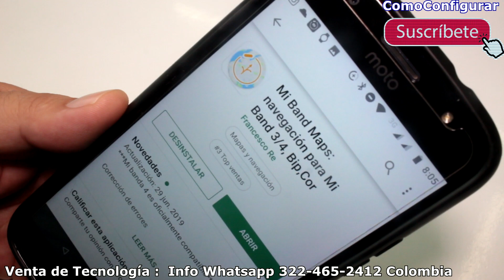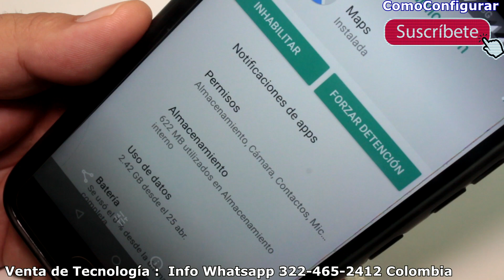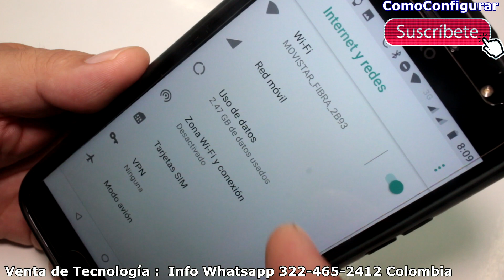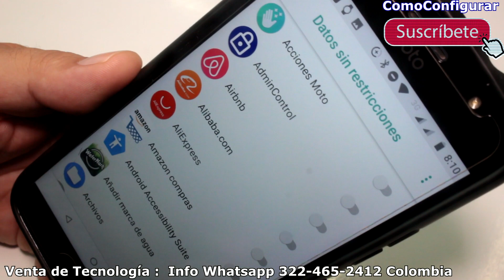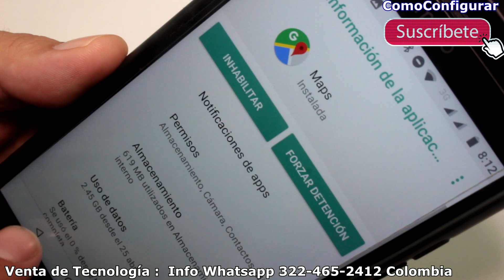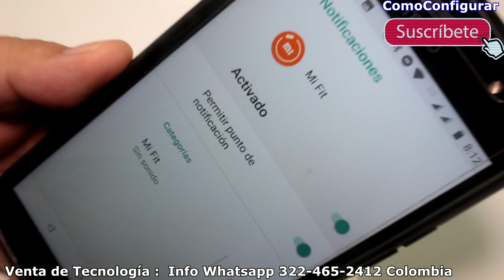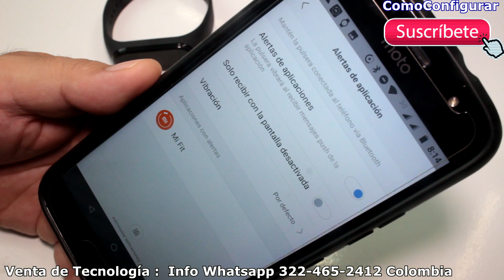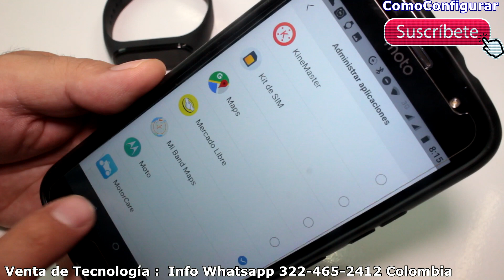Google Maps en Xiaomi Mi Band 4 Como ver Notificaciones de Google Maps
Google Maps en tu Mi Band 4, 3, Amazfit Bip y Amazfit Cor. Recibe notificaciones de Google Maps en la Xiaomi Mi Band 4 y 3. Mira Como Tener las notificaciones de Google Maps a tiempo real y con indicación de recorrido en la Xiaomi Mi Band 4 y 3, Amazfit Bip y Amazfit Cor con Mi Band Maps.